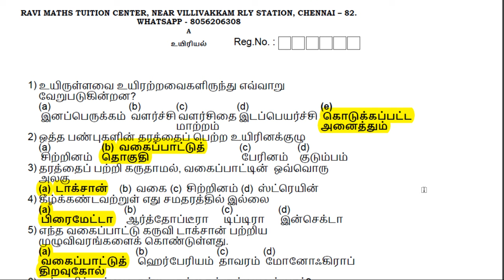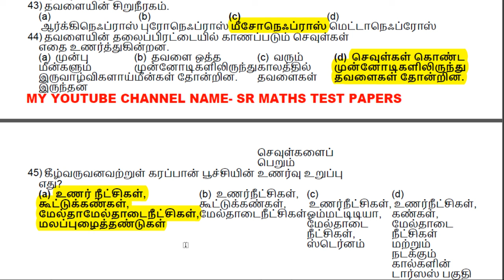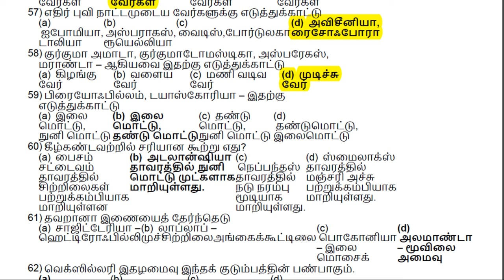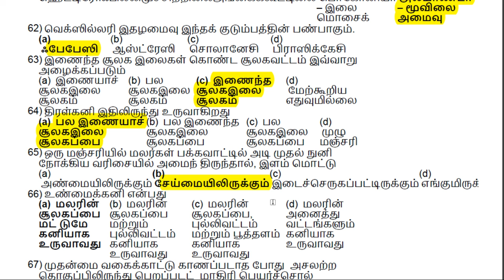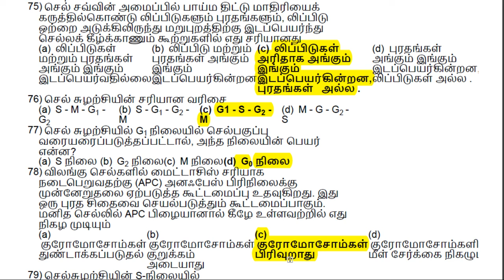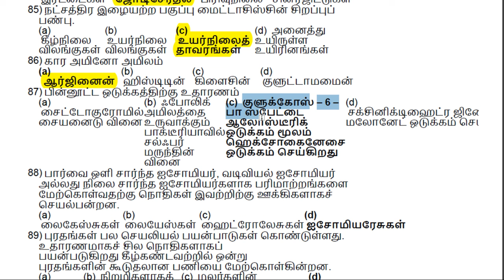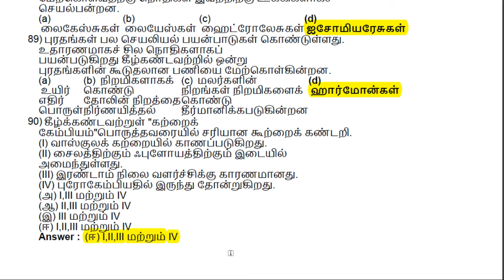நீட் உயிரியல் மாதிரி 1 வினாத்தாள் விடைகளுடன்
JUST CLICK THIS LINKS AND JOIN MY FREE GROUPS